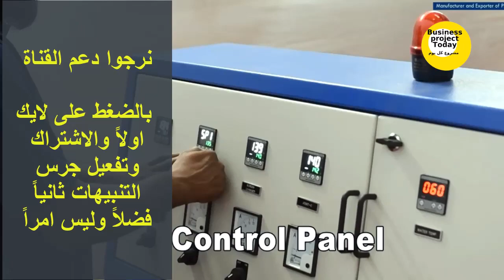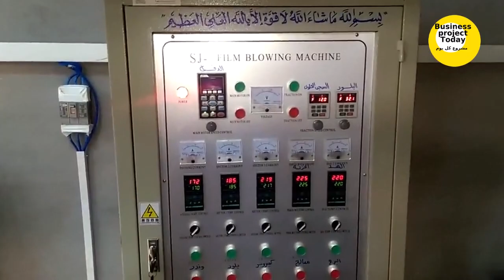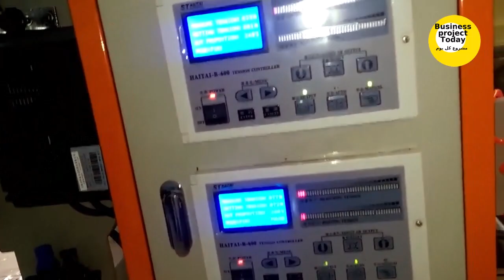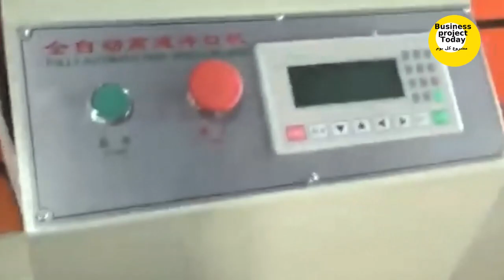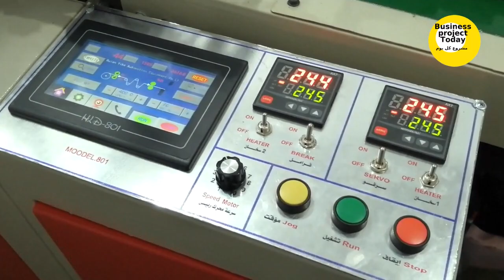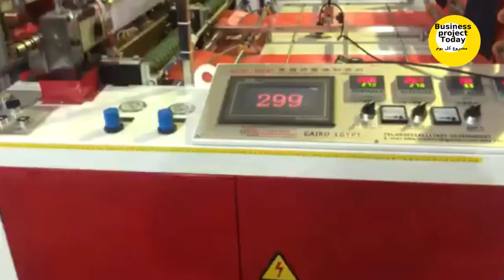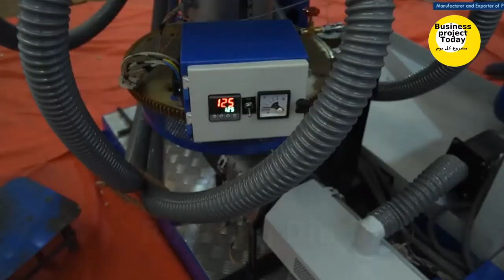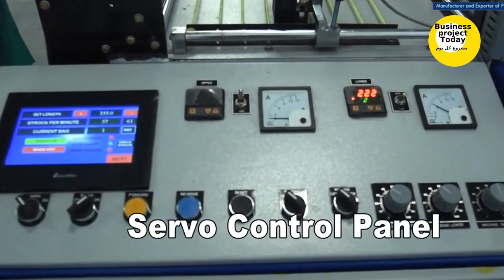مشروع مربح جدا لمنتج استهلاكى بشكل يومى الاكياس البلاستيك 2023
ـــــــــــــــــــــــــــــــــــــــــــــــــــــــــــــــــــــــــــــــــــــــــــــــــــــــــــــــــــــــــــــــــــــــــــــــــــــــــــــــ
 وللحصول علي ارقام الشركة الموردة للماكينة مع امكانية الشحن لاي دولة من هنا :
1) شركة البهلول لماكينات البلاستيك 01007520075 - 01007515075
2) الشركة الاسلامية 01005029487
3) شركة الجبر 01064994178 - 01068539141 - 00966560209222
4) شركة اولاد عبد العزيز 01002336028
5) شركة الحياة 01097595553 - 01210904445
6) ماهر بشار للماكينات المستعملة 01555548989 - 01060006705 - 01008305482
7) احمد سالم للماكينات المستعملة 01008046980
ـــــــــــــــــــــــــــــــــــــــــــــــــــــــــــــــــــــــــــــــــــــــــــــــــــــــــــــــــــــــــــــــــــــــــــــــــــــــــــــ
يمكنكم متابعتنا من خلال الروابط التالية :